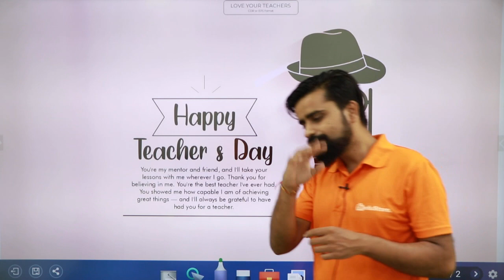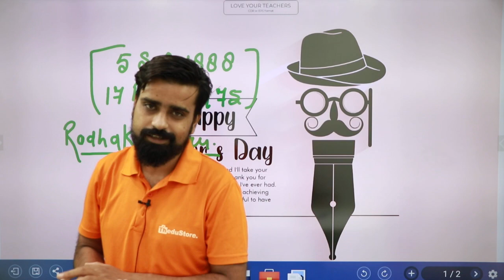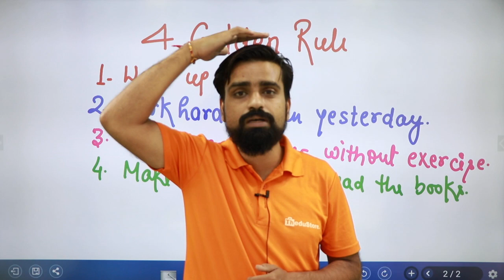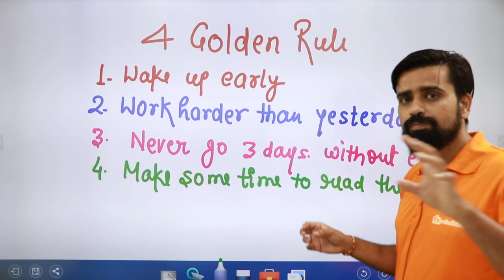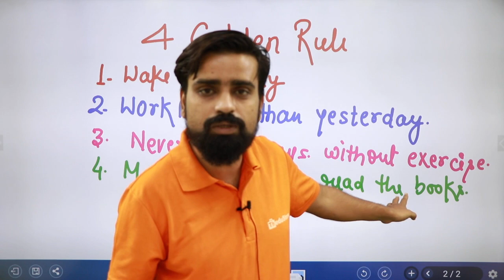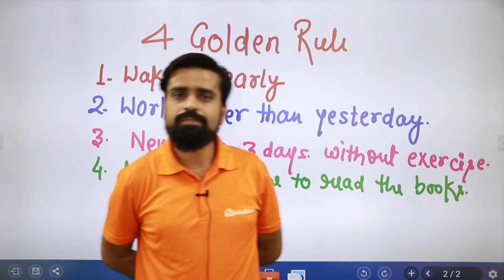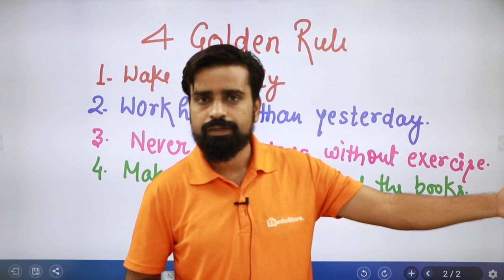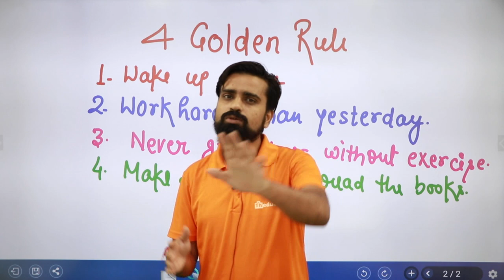समय निकलकर एक बार सुनना जरुर 🙏❤ || Happy Teacher's Day to All